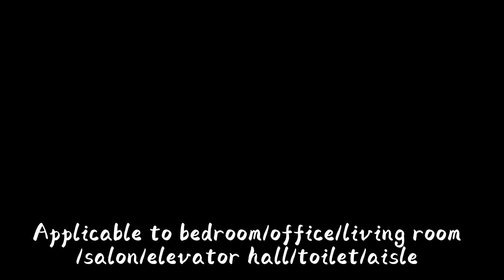TONEMY Battery Fragrance oil diffuser Noiseless 80CF ultrasonic aroma diffuser